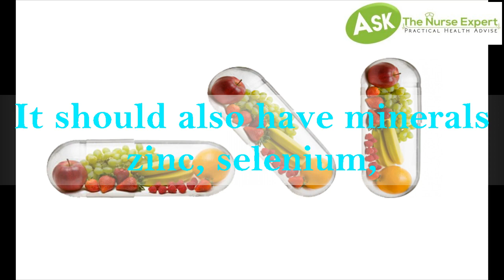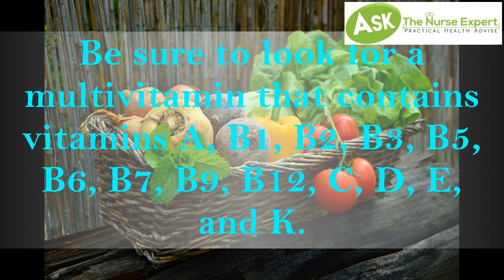Best Natural Vitamins And Minerals